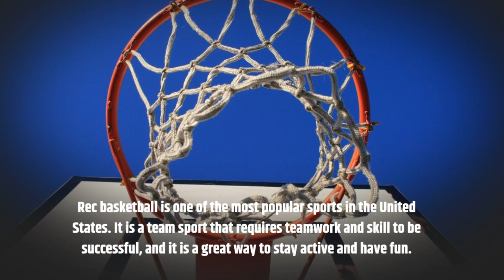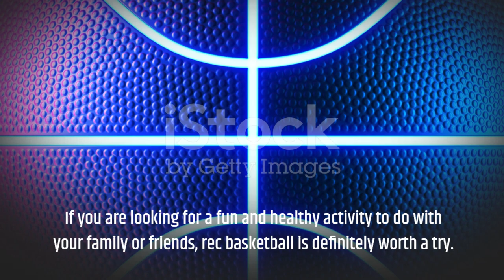What Is Rec Basketball?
Rec basketball is a type of basketball played primarily in recreational sports leagues and parks. It is a non-competitive form of the sport, focusing more on having fun and developing skills than winning games. Rec basketball is open to all ages and skill levels and is often the first step for many young players to get a taste of the game.

Rec basketball games typically consist of two teams of four to five players playing on a half-court. Each team plays with their own ball and the game usually lasts for thirty minutes. The game is usually fast-paced and free-flowing, with players having the freedom to dribble and shoot whenever they wish.

Rec basketball is a great way to learn the basics of the game and develop fundamental basketball skills. It is also a great way for players to stay active and have fun with their friends. Additionally, rec basketball provides a good opportunity for players to improve their coordination and develop their physical fitness.

Rec basketball is a popular pastime for many people, and it can be enjoyed at parks and recreation centers across the country. So grab some friends, grab a ball, and head to the court to enjoy the game of rec basketball!